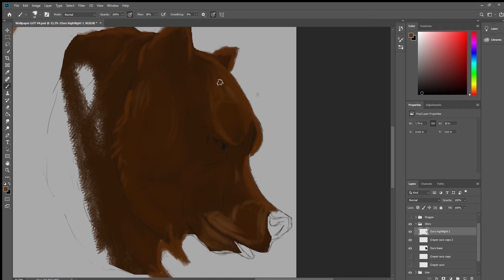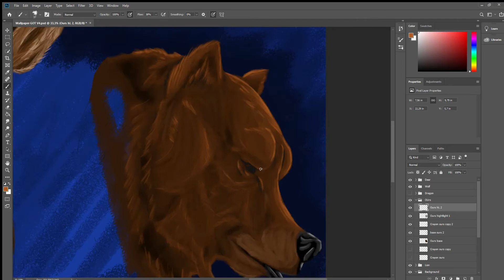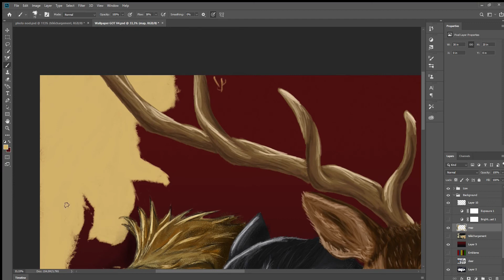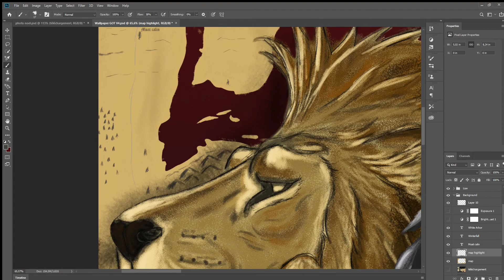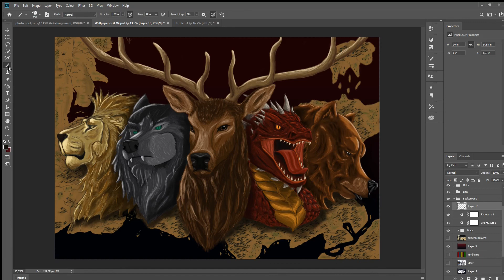Wallpaper Game of Thrones (Time lapse - Final Part)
Time lapse photoshop wallpaper Game of Thrones Part 5 : The Bear and background!